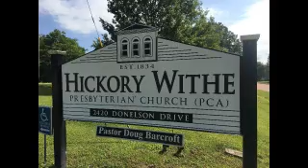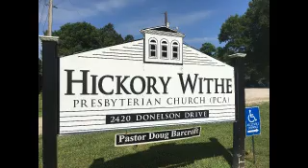HWPCA- Merciful God 4-14-19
Merciful God performed by HWPCA Choir

Merciful God
“Merciful God, O abounding in love,
Faithful to all who draw near You;
Hearing the cries of the humble in heart,
Showing the cross they may cling to.
Broken I come, helpless in sin,
Found at the feet of Your mercy.
Father, forgive; may my sin be remembered no more.

Faithful through times we have failed You;
Selfish in thought and uncaring in deed,
Foolish in word and ungrateful.
Spirit of God, conquer our hearts
With love that flows from forgiveness;
Cause us to yield and return to the mercy of God.

Faithful to keep us from falling;
Guiding our ways with Your fatherly heart,
Growing our faith with each testing.
God speed the day struggles will end;
Faultless we’ll gaze on Your glory.
Then we will stand overwhelmed by the mercy of God.”